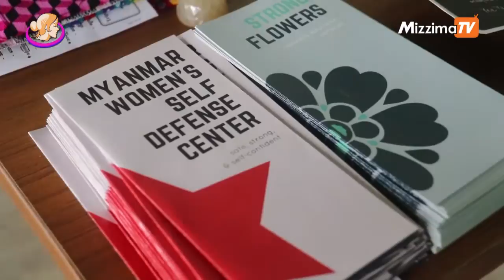ျမန္မာအမ်ိဳးသမီးကိုယ္လံုပညာသင္တန္းႏွစ္ႏွစ္ျပည့္ၿပီ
အမ်ိဳးသမီးေတြအေနနဲ႔ လိင္ပိုင္းဆုိင္ရာ ေႏွာင့္ယွက္ေစာ္ကားတာမ်ိဳး အၾကမ္းဖက္ခံရတာမ်ိဳး ႀကံဳေတြ႔လာရရင္ ဘယ္လို ကာကြယ္ တံု႔ျပန္မလဲဆိုတဲ့ ကိုယ္လံုပညာပိုင္းနဲ႔ သက္ဆုိင္တဲ့ သင္တန္းေတြကို ေပးလာတဲ့ ျမန္မာ အမ်ိဳးသမီး ကိုယ္လံုပညာသင္တန္းေက်ာင္းဟာ အခုဆိုရင္ ႏွစ္ႏွစ္ျပည့္ခဲ့ျပီျဖစ္ ပါတယ္။ ဒီ ႏွစ္ႏွစ္တာ ကာလအတြင္းမွာ ဘာေတြလုပ္ေဆာင္ႏုိင္ခဲ့သလဲ။ ေရွ႕ဆက္ အမ်ိဳးသမီးေတြနဲ႔ပတ္သက္ျပီး ဘာေတြ ဆက္လုပ္ဖို႔ရွိမလဲဆိုတာကို ေမးျမန္းတင္ဆက္ထားတာပါ။